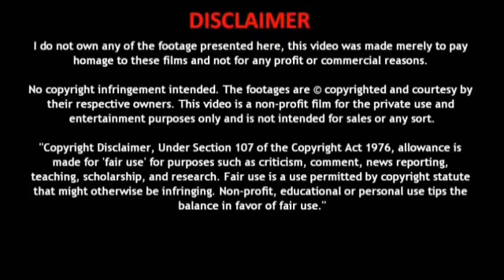Simple மார்க் 2 எலக்ட்ரிக் scooter to launch in Feb 2021, 260 km range, 100 kph |எலக்ட்ரிக் ஊர்திகள்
வணக்கம் நண்பர்களே,
 பின்வருவனற்றை பற்றி உங்களுக்கு தெரிவிப்போம் !!!
 மின்சார வாகனங்கள்
 மின்சார கார்கள்
 மின்சார பைக்குகள்
 மின்சார ஸ்கூட்டர்கள்
 மின்சார ஆட்டோக்கள்
 மின்சார பஸ்கள்
 மின்சார லாரிகள்
 மின்சார ட்ராக்டர்ஸ்
 Hi friends,
 We will update you about below items,
 Electric vehicles
 Electric cars
 Electric bikes
 Electric Scooters
 Electric Auto
 Electric Buses
 Electric Trucks
 Electric Tractors